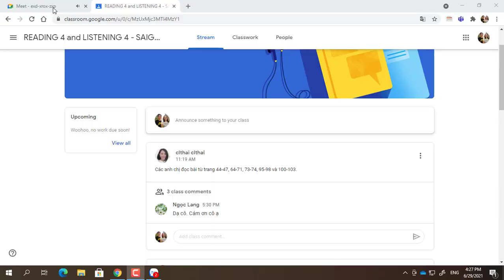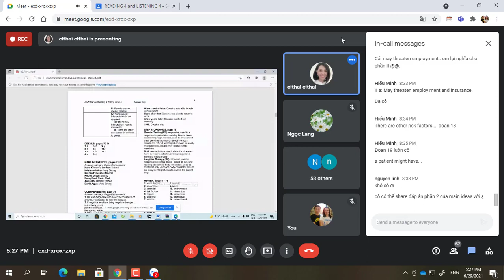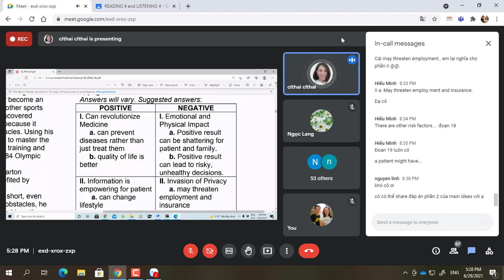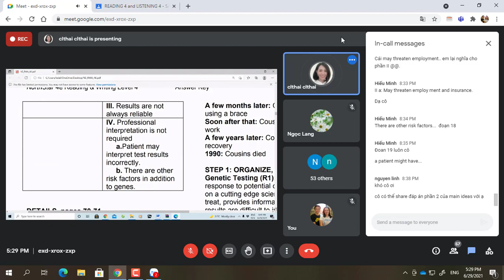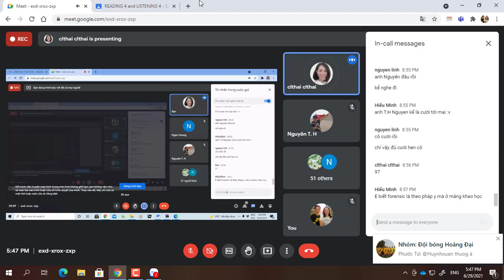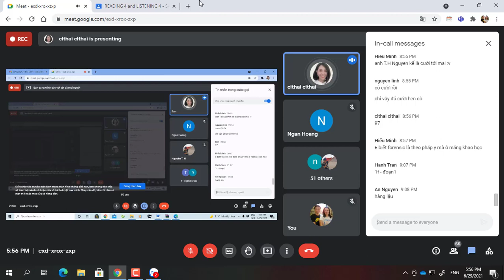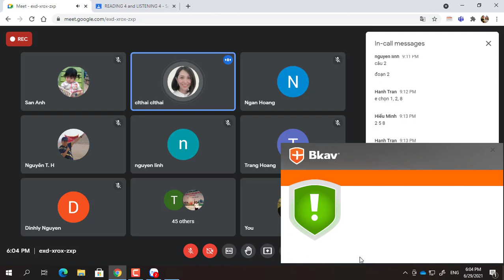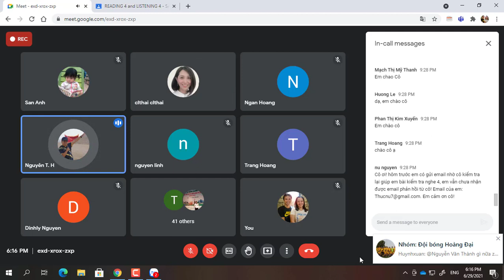READING 4 (BUOI 2)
Ngay 29/6/2021